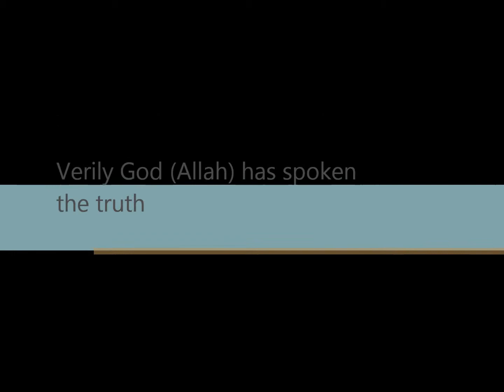Al-Qiyamah (The Resurrection) Scary!!!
pure class